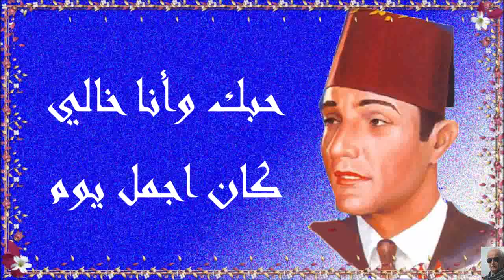كان اجمل يوم : محمد عبد الوهاب (( Fadi Al Fadi ))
كان ليا قلب نسيته من ظلم الناس وجفيته
موسيقار الاجيال ورائعه كان اجمل يوم
جوده عاليه بالصوت والصوره
تصميم : Fadi Al Fadi